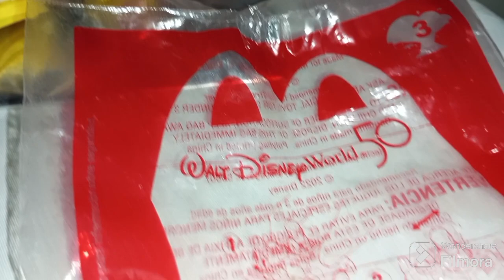Feliz cumpleaños Mickey y Minnie🎂😊👍💯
Hola amigos 👋 Hoy Mickey y Minnie están de cumpleaños y que mejor celebrando con dos hermosas figuras De Mickey y Minnie Mouse que se unen ahora a la colección